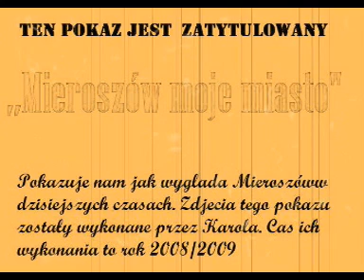MIEROSZÓW MOJE MIASTO